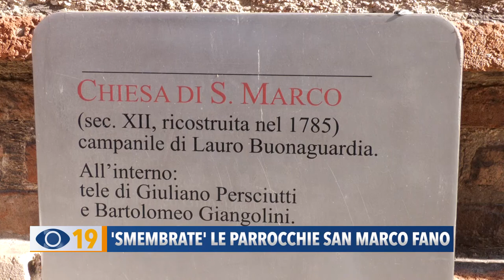"Smembrate" le parrocchie di San Marco di Fano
Nei giorni scorsi la parrocchia di San Marco a Sassonia è stata oggetto di alcune modifiche da parte della Diocesi di Fano.